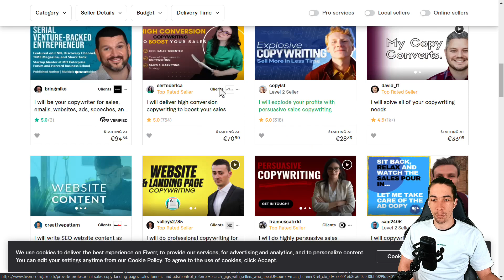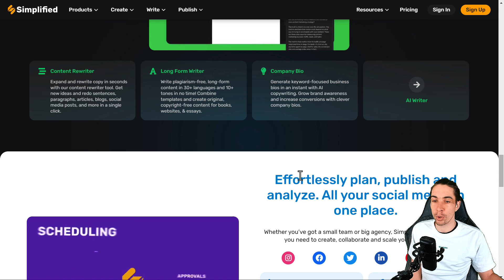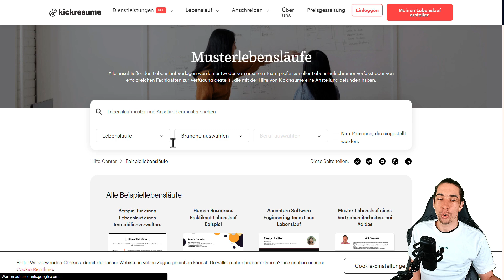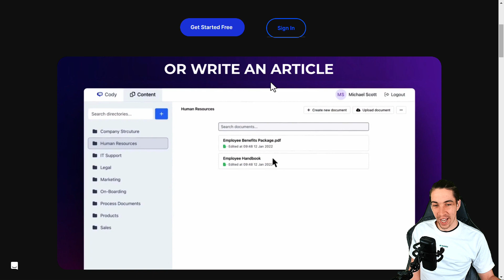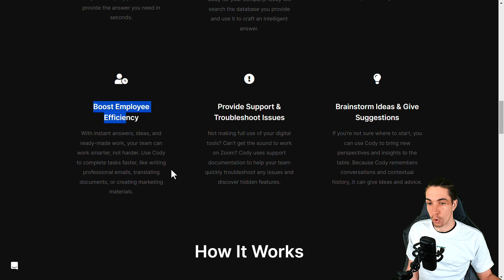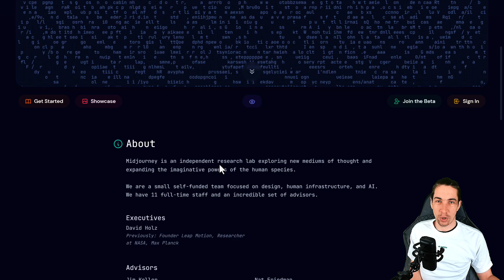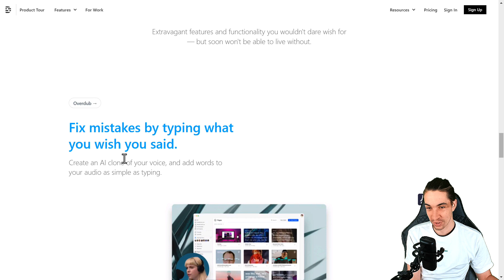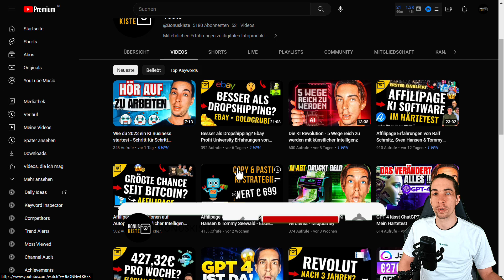7 geheime KI Tools mit denen du sofort Geld verdienen kannst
7 geheime KI Tools mit denen du sofort Geld verdienen kannst

Im heutigen Strategievideo zeige ich dir meine Top 7 KI Tools mit denen du theoretisch heute noch Geld verdienen kannst und die es auf jeden Fall wert sind, ausprobiert zu werden!

Mehr dazu im heutigen Video! 🔎

▬ Kapitel ▬▬▬▬▬▬▬▬▬▬▬▬▬▬▬

0:00​​​ 7 geheime KI Tools
0:14 Wie funktioniert's?
0:54 1. Tool - Simplified
2:46 2. Tool - Kickresume
3:45 3. Tool - Magic Studio
4:45 4. Tool - AirOps
5:19 5. Tool - Cody
7:40 6. Tool - Midjourney
8:18 7. Tool - Descript
10:45 Weitere Strategien